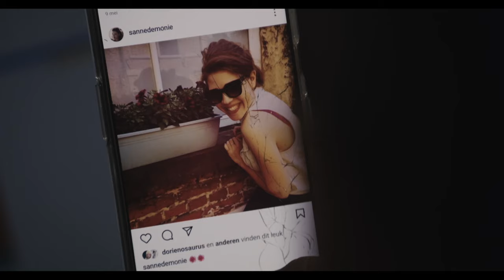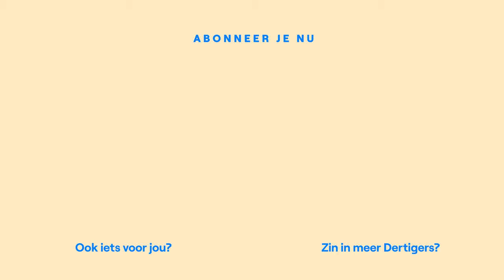Ruben is het hypocriete gedoe van Jonas beu I Dertigers seizoen 5 aflevering 3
Laura en Jonas beslissen om te stoppen met de pil. Marvin is verrast als hij merkt dat Nele nog steeds op Tinder zit. Sami is bloednerveus voor zijn eerste blind date met Sanne. Ruben is het hypocriete gedoe van Jonas beu.

► Nog niet geabonneerd op het VRT 1-kanaal? Doe het nu!

Laura en Nele zijn zussen. Zo verschillend maar toch twee handen op één buik. Laura is al meer dan 10 jaar samen met Jonas en lijkt helemaal klaar voor een gezin. Maar denkt hij daar hetzelfde over? Nele is zelfstandig en vrijgevochten. Ze date wel met Marvin maar kiest eerder voor een kinderloze open relatie.

Marvin werkt samen met Sami in een fietsenwinkel. Sami is de meest verantwoordelijke van de groep. De goede vriend die altijd klaarstaat. Maar hij cijfert zich weg voor anderen. Hij woont nog thuis bij zijn oma en zijn vrienden vragen zich openlijk af wanneer hij ooit eens aan een lief zal geraken.

Sami wordt 30 jaar in de eerste aflevering en dat moet uitbundig gevierd worden. Nochtans houdt hij niet van drukte en uitgaan. Het liefst van al zit hij achter zijn playstation of computer. Sami baat een fietsenwinkel uit en is de meest verantwoordelijke van de groep, de goeie vriend die altijd klaarstaat. Alleen mist hij een beetje zelfvertrouwen. In de liefde is hij het kneusje van de groep. Zijn vrienden probeerden hem al vruchteloos te koppelen, maar Sami heeft nog nooit een relatie gehad. Nu hij 30 wordt, besluiten ze dan ook om hem aan een lief te helpen. Dit jaar moet hij van straat geraken!

Nele is 33 jaar en werkt als freelance danslerares. Ze is de oudste van de bende en de grote zus van Laura. Ook al zijn het twee handen op één buik, de twee zussen zijn elkaars tegenpool. Nele gaat onbezonnen door het leven. Ze wil de wereld zien en zich vooral amuseren. Ze is rommelig, ongestructureerd en heeft een hekel aan ‘moeten’. En ook aan anderen die zeggen wat zij moet doen. Het liefst van al werkt ze tot ze weer genoeg geld heeft om te gaan reizen.

Marvin is 28 jaar en werkt sinds een paar maanden in de fietsenwinkel van Sami. Marvin is de meest gepassioneerde fietser van de bende en hij is op korte tijd een echte vriend  geworden van de groep. Hij is cool, heel chill en de lolmaker in de fietsgroep. Marvin woont alleen en neemt zijn tienerbroertje Jay nog vaak onder zijn hoede.

Laura is 29 jaar en werkt als verzekeringsmakelaar. Ze is de jongere zus van Nele en het lief van Jonas. Laura is de mama van de groep: ‘ons moeke’ wordt ze soms lachend genoemd. Ze is heel bezorgd, lief en perfectionistisch. Laura is al meer dan 10 jaar samen met Jonas en lijkt helemaal klaar voor een gezin. Samen wonen ze in een huurhuis, maar elke dag schuimt Laura de immosites af op zoek naar dat ene droomhuis.

Jonas is ook 29 jaar en leerkracht op een technische school. Hij is graag gezien en de lieveling van zijn leerlingen. Jonas is de twijfelaar van de groep. Hij wil zo graag nog jong en onbezorgd zijn, terwijl hij net voor belangrijke keuzes in zijn leven staat. Jonas is al meer dan 10 jaar de vriend van Laura, maar hij heeft moeite om haar bij te benen. Laura heeft een strakke planning en Jonas heeft soms het gevoel dat hij daar volop aan moet voldoen, maar soms gaat het allemaal wat te snel voor hem.

Ruben is 29 jaar en werkt als freelance graficus en af en toe als dj. Ruben is out and proud, heeft een gat in zijn hand en date erop los. Een vaste relatie lijkt niet aan hem besteed, maar toch gelooft hij in de ware liefde. Dat hij single is, daar stelt niemand zich vragen bij. Hij houdt volgens iedereen te veel van zijn vrijheid. Maar voor Ruben is er duidelijk een andere reden: hij bepaalt zijn eigen regels en ritme. Structuur en organisatie zijn niets voor hem, dus veel zin voor verantwoordelijkheid heeft Ruben niet. Maar hij is cool, een sfeermaker en een flamboyante levensgenieter. En een fijne vriend... als hij er is.

Ada is 26 jaar en werkt in een koffiebar en kledingwinkel. Ze zoekt heel snel een plek om te wonen na een pijnlijke break-up. Ze komt dus als een nieuwe wind de groep binnengewaaid als roommate van Ruben. Ze is nog jong, direct en heeft een scherpe tong. Zij en Ruben hebben een directe klik. Maar toch lijkt Ruben niet echt blij met een nieuwe roommate, en Ada zal snel ontdekken waarom.